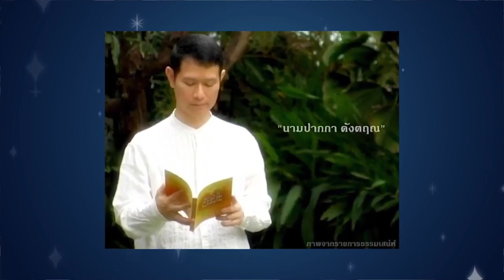ลับเฉพาะ เรื่องผู้หญิงกับการรีแพร์ | ก็มาดิคะ Uncensored | EP.7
มารู้เรื่องลึกในซอกหลืบ ว่าด้วยเรื่องของการรีแพร์จิ๊มิ๊
โดยพ.ญ.ณัฐชญา ไมตรีเวช ที่จะมาอธิบายให้กระจ่าง
ว่าเมื่อไหร่ถึงจะต้องรีแพร์ และขั้นตอนการรีแพร์มันเป็นยังไง
อยากรู้ติดตามดูได้ที่นี่ที่เดียวเท่านั้น
"ก็มาดิคะ"
คุยเรื่องลับ!! ทุกซอกหลืบ ของผู้หญิง...
แบให้เห็นมุมมองที่แตกต่าง.
ล้วงทุกท่ามารยาหญิง...
โดยพิธีกร 3 สาว 3 Gen "สุ่ย พรนภา" , "ดิว อริสรา" และ "เฌอเบลล์ ลัลณ์ลลิน"
ทุกวันพฤหัสบดี เวลา 14.40 น.ทางช่อง ONE 31